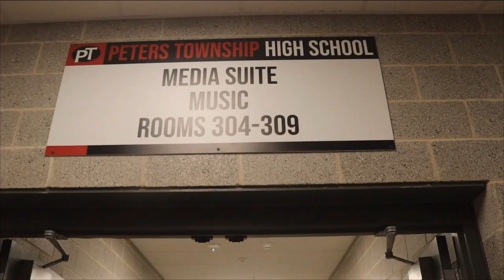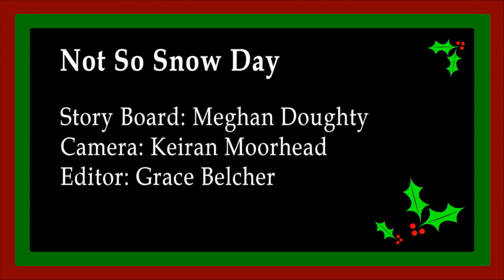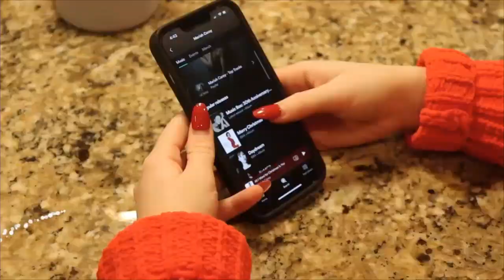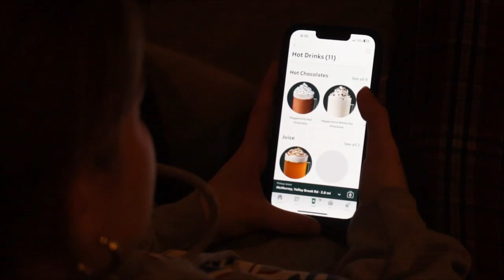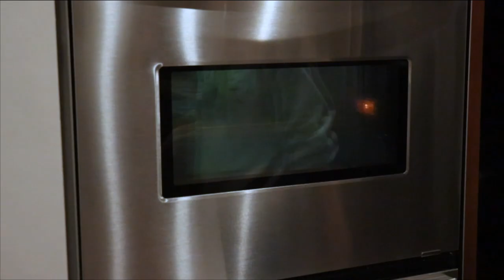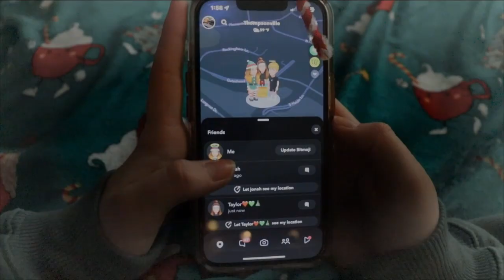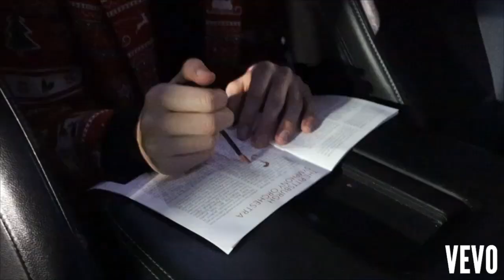Holiday Showcase - Period 3 - December 19, 2023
Hosts Gabe Adock & Sean Marshall talk with guests Amanda Doty and Brett Magulick as they show off the holiday projects produced by the 3rd Period Media Broadcast Classes. The Holiday Showcase was recorded in the Peters Township Community Television studio on December 19, 2023.